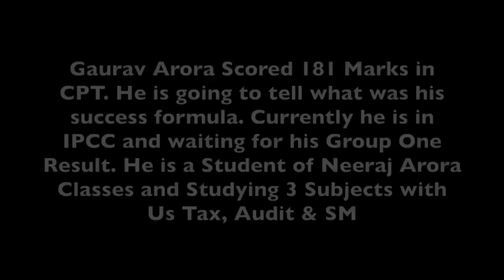He Scored 181 Marks in CA CPT | How to Pass CA CPT Tips by Gaurav Arora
CPT Exam Tips. He Scored 181 Marks in CA CPT | How to Pass CA CPT Tips by Gaurav Arora.

To Buy Pen Drive Lectures, Books, Test Series etc.

3. SM Fast Track Batches
4. Audit Fast Track Batches

WhatsApp SALES SUPPORT ONLY- 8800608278

To get all the updates related to Revisionary Videos, ICAI Announcements, Inspirational Videos, etc Visit EDU91

• Get into IIMs without giving any answer in CAT I Unequal India
• How to Study CA IPCC Costing & FM For May 2016. Part 1. Detailed Video
• 7 Tips For Scoring Good Marks in CA IPCC Subject SM: Tips By CA Neeraj Arora
• How to crack CA Final AMA through Self Studies- Tips by CA Neeraj Arora
• CA Course is for what type of students? Career Opportunities in Chartered Accountancy
• Top 3 Reasons For Failure In CA Exams | Why 90% of CA Students Fail
• How ICAI Give Marks In Auditing & Assurance | How A Student Score 72 Marks?
• Every Indian Should Watch It I History of Ratan Tata The Legend I Tata Group
• Study Schedule. How many hours in a day? How many Subjects In A Day?
• 9 Mistakes Committed by Students in CA Exams. Improve Yourself
• How to crack CA Exams - Presentation Tips By CA Neeraj Arora
• I am not able to study consistently. Help Me!!

• What Is GST? GST In India. GST Videos
• How To Score 60+ Plus in CA IPCC Auditing. How To Crack CA IPCC